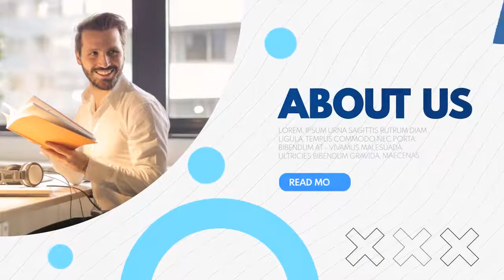Clean Presentation After Effects Templates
Clean Presentation is a stylized After Effects template with an eye-catching design, simple text animations and smooth transitioning effects. It contains 24 editable text layers, 10 media placeholders and 1 logo placeholder. Simply style it to match your own brand, using the intelligent color controller. You can use it to show off a variety of photos and video clips. Impress your audience with this clean, clear and creatively animated AE template. No plugins required.